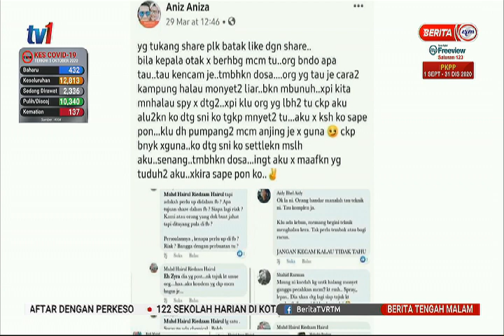6 OKT 2020 –BERITA TGH MLM-KEMALANGAN-PELAJAR TINGKATAN 5 MENINGGAL DUNIA